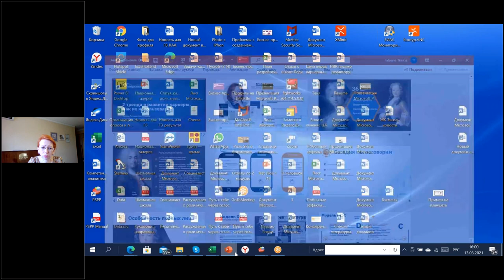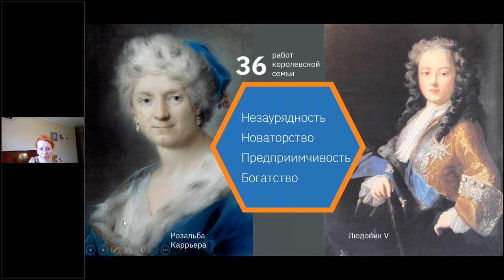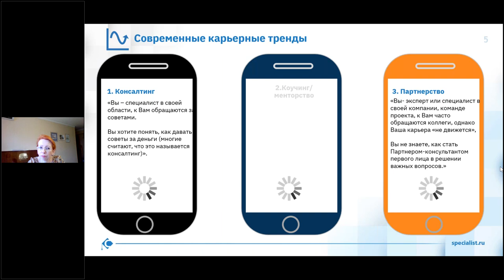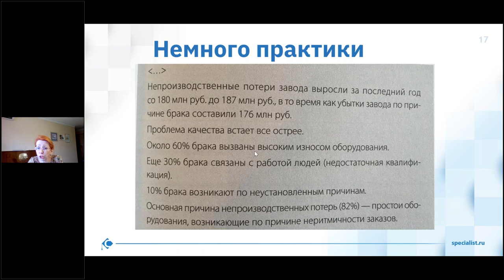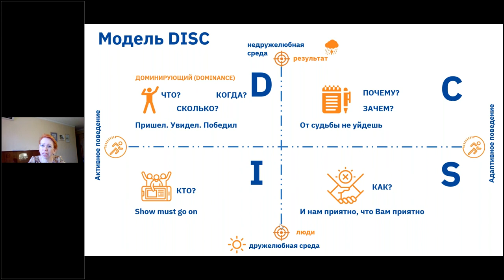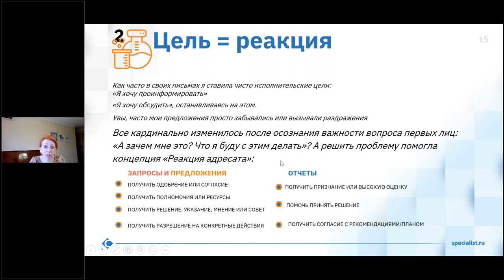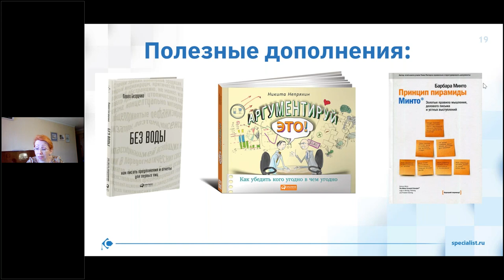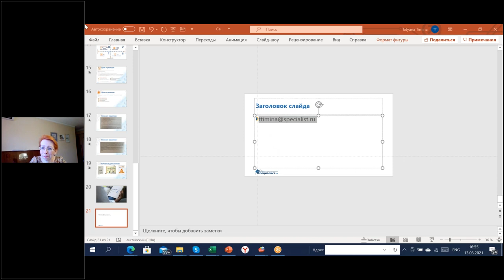Ключевые тренды в развитии карьеры. Как их использовать?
Как проверить свои компетенции? Стать экспертом партнером или консультантом? Как делать предложения первым лицам, чтобы они были безоговорочно приняты?